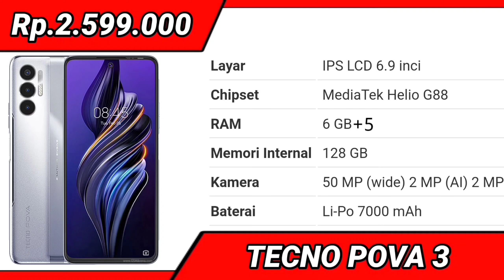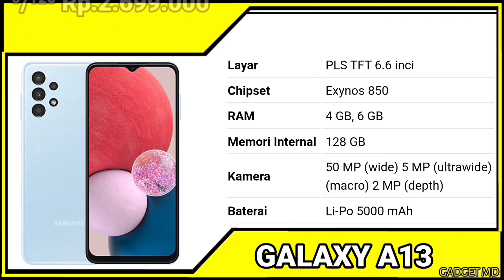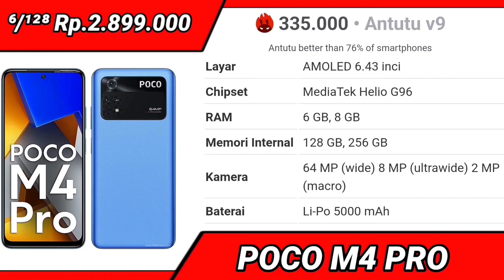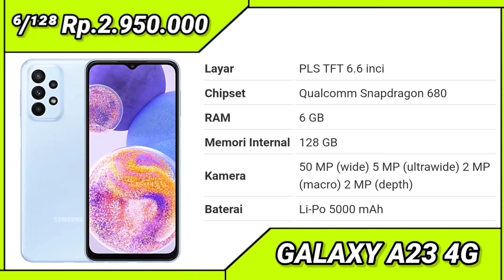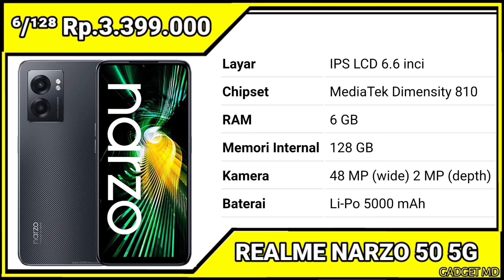🔥GAK ADA KATA LEMOT🔥 REKOMENDASI HP RAM 6GB TERMURAH AWAL TAHUN 2023